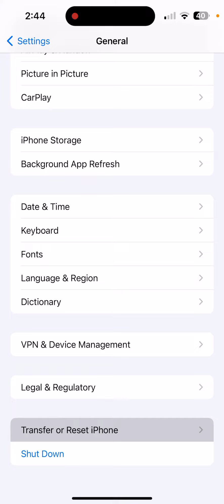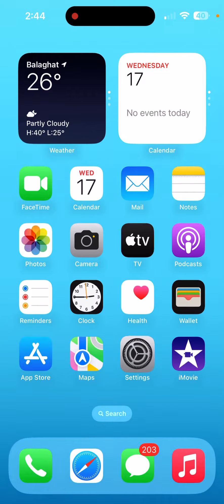Your Carrier May Charge For SMS Messages Used To Activate iMessage & FaceTime On iPhone 13’s